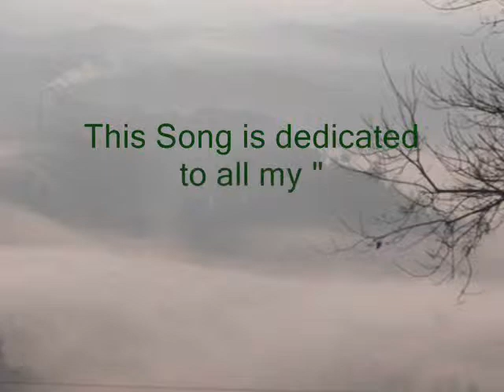Picnic to Dakschinkali, Campion College 2009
Picnic to Dakschinkali, Campion College 2009 BA and BBS